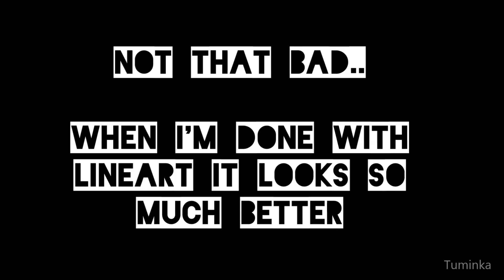How I animate?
This is how I animate.

Trust me, this is so hard to animate! Animating needs patience (I have 0% patience but shh)
Hope It's somehow helpful for you and I've explained well you how I animate.
Yea this is short scene for The Cost of The Crown MAP.

Song: James Bay - Hold Back The River (FlyBoy Bootleg)

Program used:
Flash CS6, Swivel, Movie Editor, Lightworks

Character is Bluestar who belongs to Erin Hunter
Design belongs to Nifty-Senpai